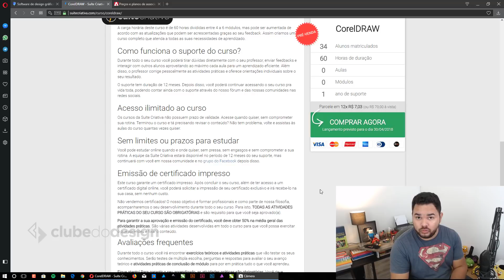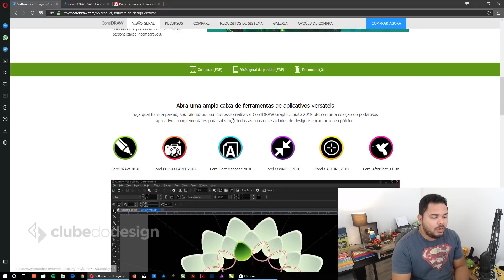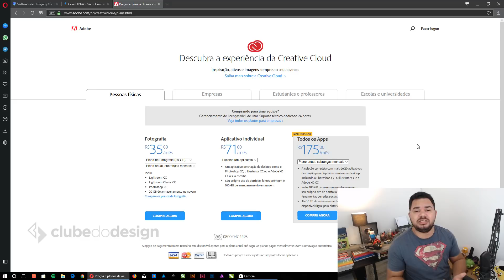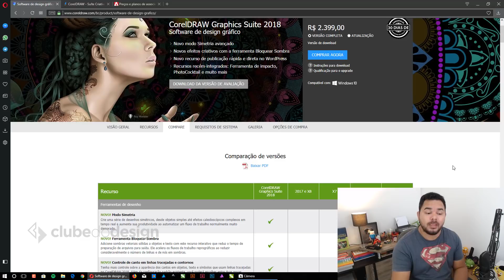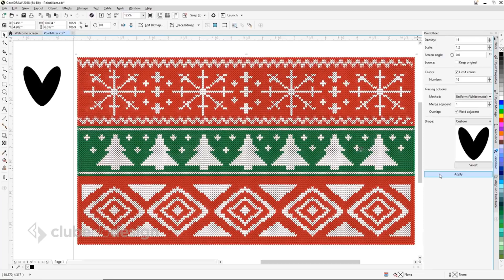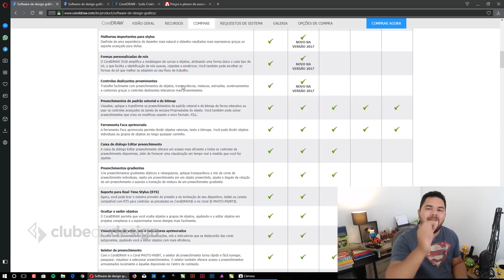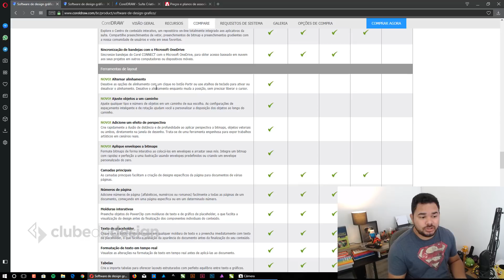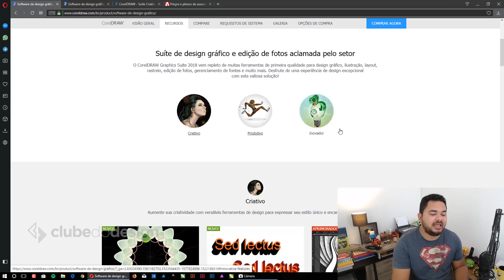CorelDRAW 2018. Vale a pena atualizar?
Como acontece todo ano, a Corel lançou mais uma versão de sua suíte, o CorelDRAW 2018 e trouxe alguns recursos novos e o aprimoramento do que já estava disponível.

Neste vídeo vamos avaliar estas novidades, verificar preços de licença, atualização e assinatura, e decidir se vale ou não a pena atualizar para a versão mais recente.

Ajude o Clube do Design a se manter e continuar de graça.